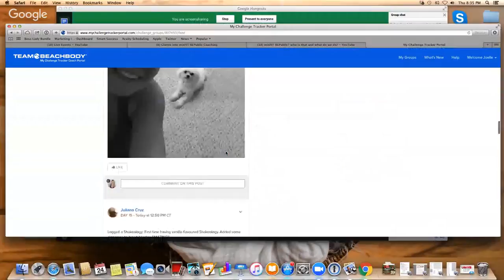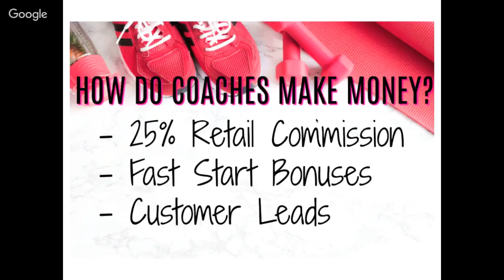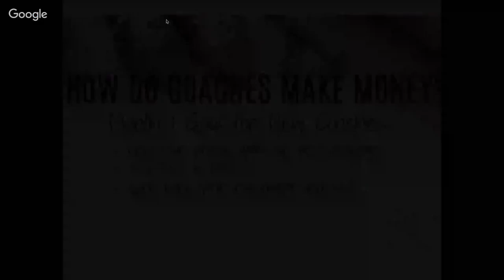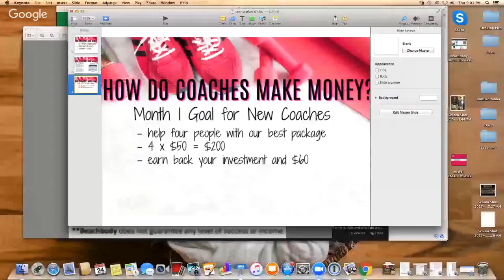misFIT REPublic? who is that and what do we do?